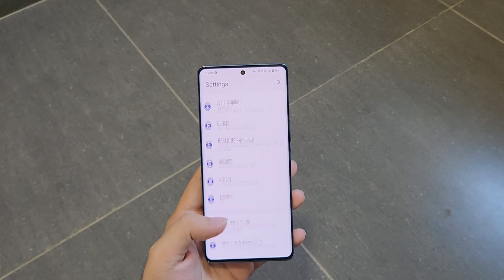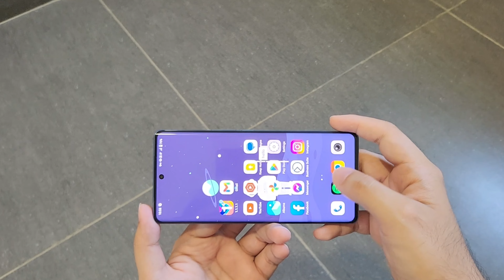ဝယ်လို့တော့ပြောလို့ရတဲ့ထဲပါတယ် : Vivo V27 5G Full Review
Vivo V27 5G Full Review